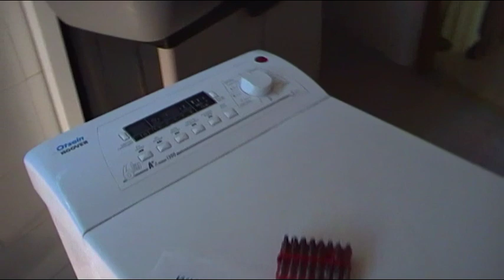LAVADORA CARGA SUPERIOR CAMBIO CRUCETA - COJINETE POR RUIDO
¿te gustó el video? haz un click en "Me gusta" o comparte el video, te lo agradeceré y anima mucho a seguir haciendo videos de ayuda a los demas, SUSCRIBETE VIDEOS NUEVOS CADA SEMANA.